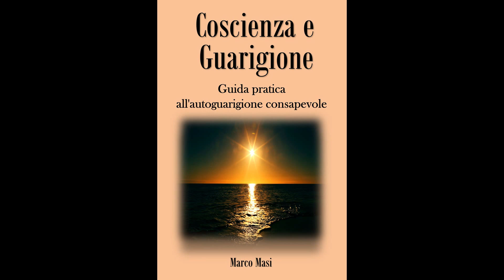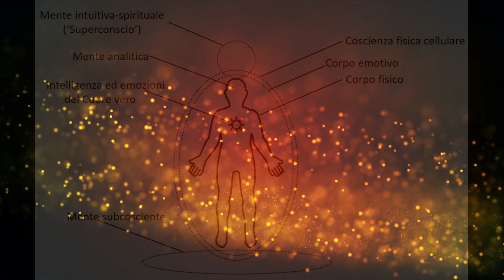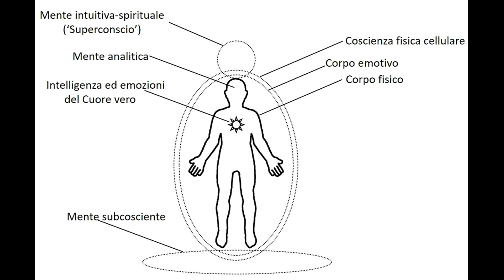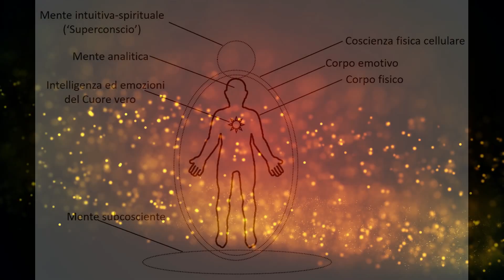002 Coscienza e Guarigione: Preludio alla pratica dell'autoguarigione consapevole.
Il paradosso del progresso della medicina.
Piani e parti dell'essere.
Verso una nuova consapevolezza.
Il libro di Coscienza e Guarigione